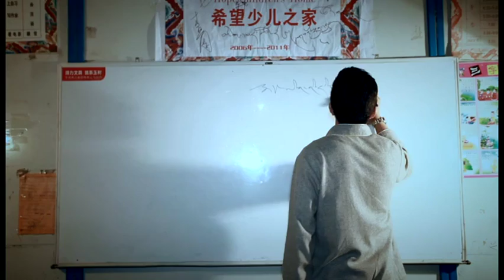༼Tibet༕Music༽德吉才让-字母歌 བདེ་སྐྱིད་ཚེ་རིང།-དབྱངས་གསལ། Deckyi Tsering-Tibetan Alphabet Song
༼Tibet༕Music༽
德吉才让-字母歌 བདེ་སྐྱིད་ཚེ་རིང།-དབྱངས་གསལ། Deckyi Tsering-Tibetan Alphabet Song